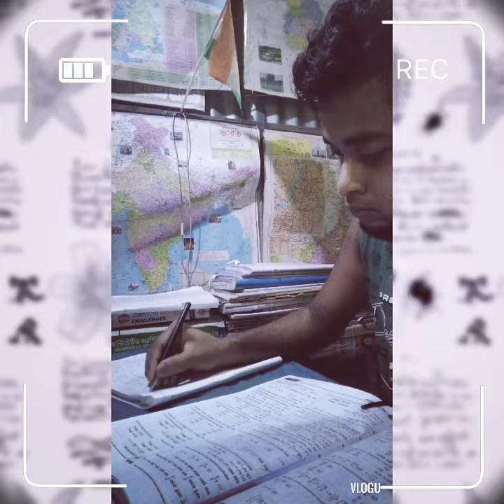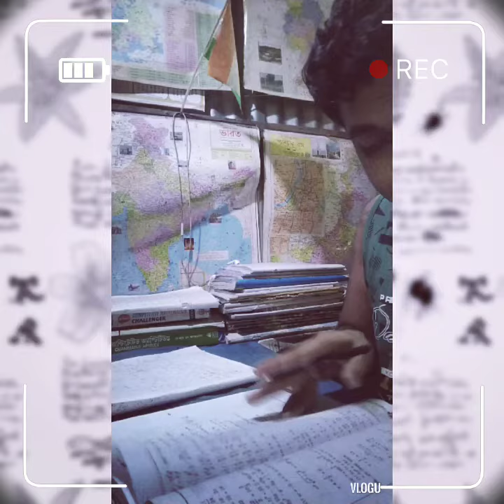aspirants_daily_routine. railway_ntpc wbcs wbpolice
aspirants daily routine.